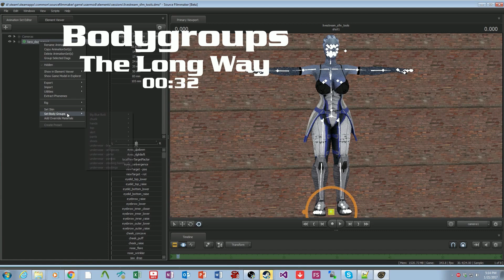Bodygroup Presetter Tool - Before & After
I think this video speaks for itself. The final version of the tool will be available on SFMLab.